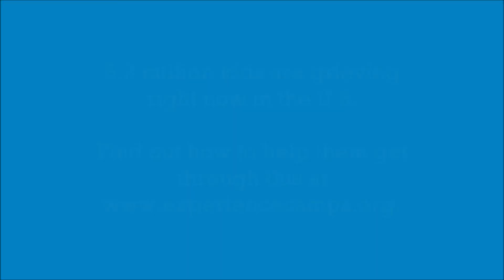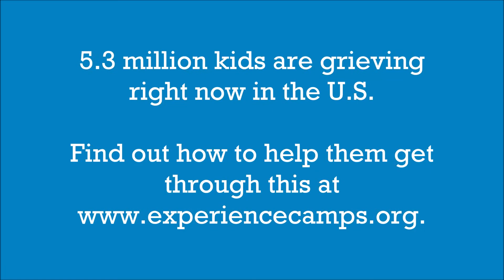Young People Talk about Grief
We asked our campers to tell us the most frustrating or disappointing thing adults say to them when talking about grief. Here's what they had to say!